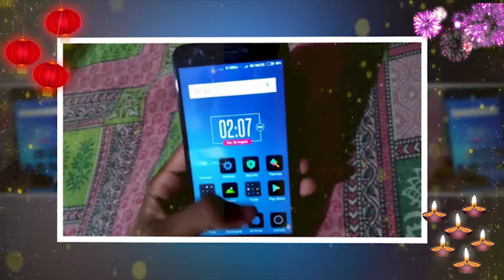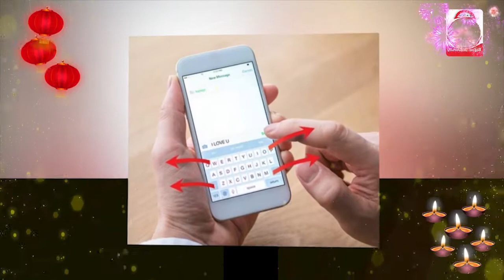इस APP से जान पाएंगे दूसरे फोन की SECRET बातें, बस एक मैसेज से हो जाएगा काम | Secret talks